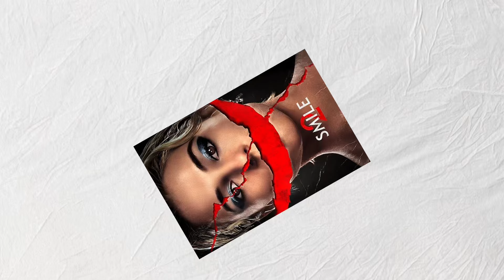Smile 2 (2024) Movie Review | Naomi Scott | Lukas Gage | Parker Finn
Today I'm reviewing "Smile 2," a psychological supernatural horror film written and directed by Parker Finn. A The film stars Naomi Scott, Rosemarie DeWitt, Lukas Gage, Miles Gutierrez-Riley, Peter Jacobson, Raúl Castillo, Dylan Gelula, Ray Nicholson, and Kyle Gallner.

Comment your thoughts on Smile 2 and make sure hit that thumbs up for more videos like this!

Synopsis:
About to embark on a new world tour, global pop sensation Skye Riley begins to experience increasingly terrifying and inexplicable events. Overwhelmed by the escalating horrors and pressures of fame, she must face her dark past to regain control of her life before it spirals out of control.

Parker Finn

Starring
Naomi Scott
Rosemarie DeWitt
Kyle Gallner
Lukas Gage
Miles Gutierrez-Riley
Peter Jacobson
Raúl Castillo
Dylan Gelula
Ray Nicholson

Cinematography
Charlie Sarroff

Distributed by
Paramount Pictures

2024 MOVIE REVIEWS
0/5= Film at its worst
1/5= Terrible
2/5=Bad
3/5=Good
4/5=Great